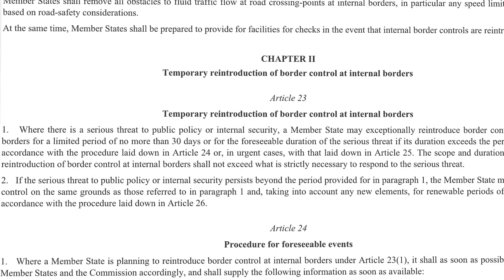Çfarë është Zona Schengen?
Marrëveshja Schengen, e cila heq kufijtë e brendshëm të BE-së është duke u përballur me krizë të thellë, derisa fluksi i refugjatëve ka arritur nivele të papara...